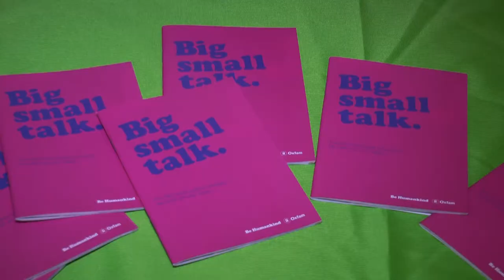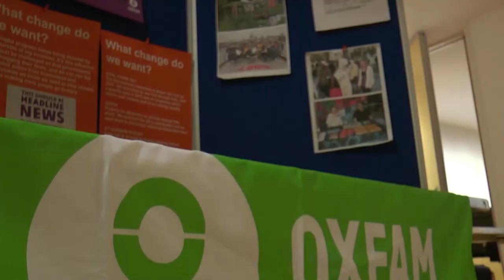Speak Up's Climate Change Conference